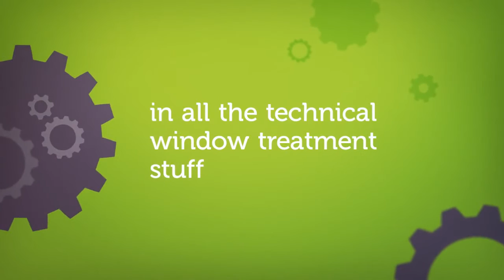Motorized Blinds Walnut Creek | Best Walnut Creek CA Motorized Window Treatments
Motorized Blinds Walnut Creek | Call for the best deals on stylish motorized blinds, shades, curtains and window treatments in Walnut Creek, CA today!

motorized blinds walnut creek
walnut creek motorized window treatments
motorized blinds walnut creek ca
walnut creek motorized blinds
window treatments walnut creek
walnut creek window treatments
window treatments walnut creek ca
window treatments
remote blinds
remote blinds walnut creek
remote window blinds
remote window blinds walnut creek
remote control blinds walnut creek
remote control window blinds
remote control window walnut creek
remote control window blinds walnut creek ca
walnut creek curtains
curtains walnut creek
window curtains
window curtains walnut creek
walnut creek window curtains
blinds installation
widow blinds installation walnut creek
remote blinds installation
remote control blinds installation
remote blinds installation walnut creek
motorized window shades walnut creek
walnut creek motorized window shades
blinds walnut creek
shades walnut creek
blinds walnut creek ca
shades walnut creek ca
motorized window treatments walnut creek
motorized window blinds
motorized shades
window blinds
window shades
window blinds and shades
window blinds and shades walnut creek
walnut creek window blinds and shades
window treatment store walnut creek
window blinds store
window blinds store walnut creek
window blinds store walnut creek ca
blinds store
blinds store walnut creek
blinds store walnut creek ca
best blinds store
window treatment company
blinds for windows in walnut creek
shades for windows in walnut creek
blinds sale walnut creek
buy
window
window shades walnut creek
window blinds walnut creek
vertical blinds
vertical blinds walnut creek
blinds
blinds sale
shades
motorized blinds discounts
motorized blinds sale
motorized blinds discounts walnut creek
motorized blinds sale walnut creek
blinds walnut creek
motorized blinds
motorized electric shades
motorized window shades cost walnut creek
motorized venetian blinds
window shades motorized
best motorized window shades
best motorized window treatments
best motorized window blinds